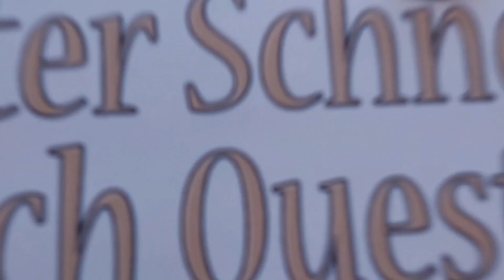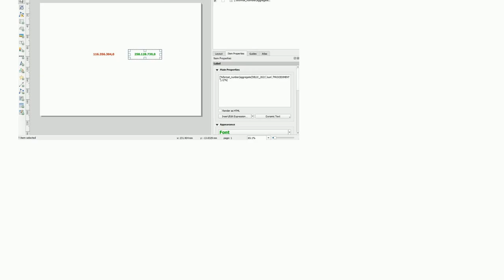Gis: How to apply conditional formatting for independently text labels on a QGIS layout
How to apply conditional formatting for independently text labels on a QGIS layout

A special thanks goes out to the community

  conditional layouts qgis